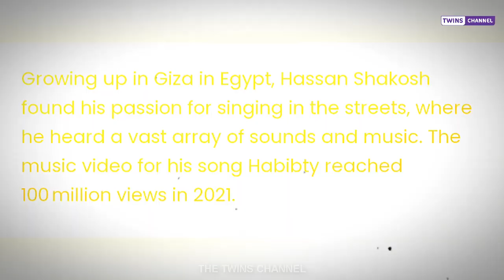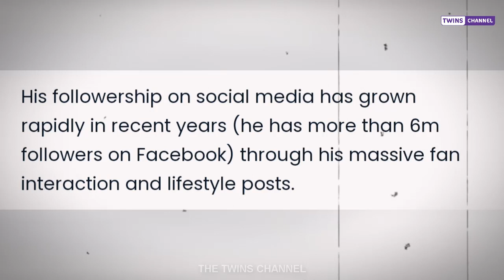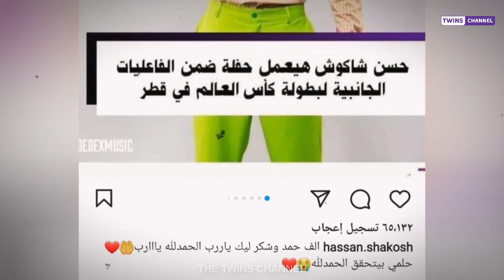حسن شاكوش يشارك في كاس العالم 2022 قطر + ما قالتة الفيفا عن حسن شاكوش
حفل حسن شاكوش في كاس العالم 2022
موعد حفل حسن شاكوش في كاس العالم 2022 قطر
مغنيين حفل افتتاح كاس العالم 2022 قطر
مهرجانات حسن شاكوش الاكثر مشاهدة علي اليوتيوب
اغاني حسن شاكوش
بنت الجيران
حبيبتي | Habibti
Hassan Shakosh FIFA World Cup 2022 Qatar
شاكيرا كاس العالم 2022
بي تي اس كاس العالم 2022
دوا ليبا كاس العالم 2022
حسن شاكوش وشاكيرا كاس العالم 2022